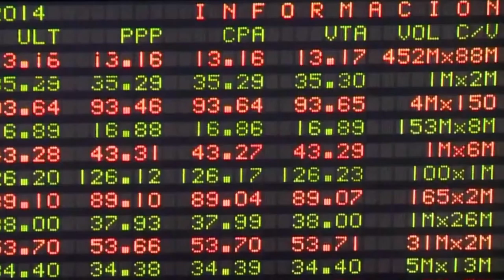Aspiran mayor alcance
Televisa busca comprar en su totalidad a televisión internacional, pretende adquirir a grupo multimedios y expandir su red en la televisión de México